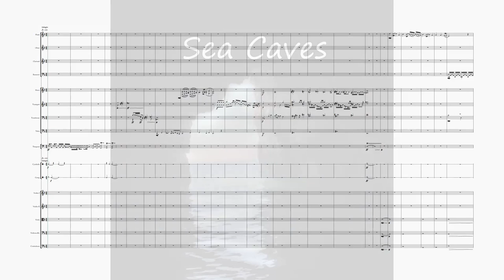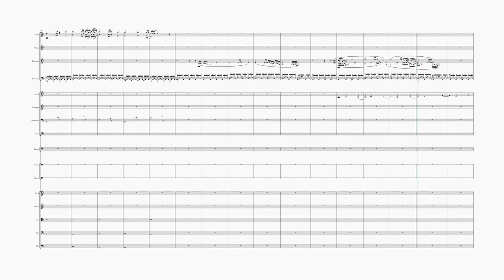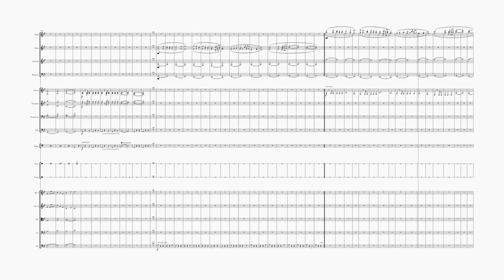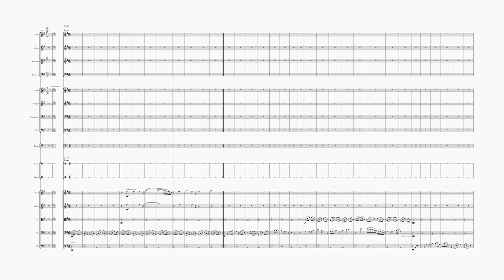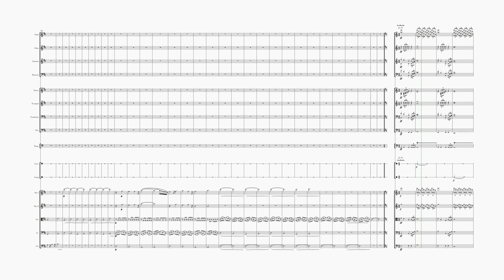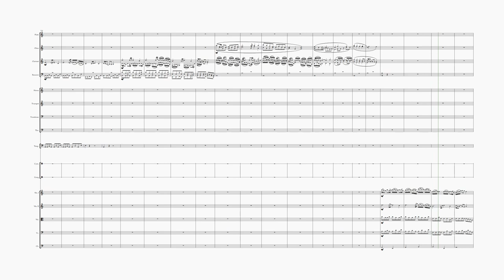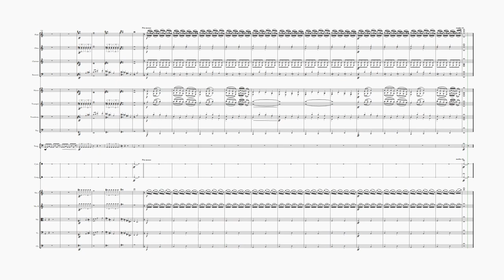Sea Caves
Sea Caves is an original work in four movements for orchestra. From the raging tempest and might power of the ocean, to the quiet contemplation, it is an exciting and moving work.